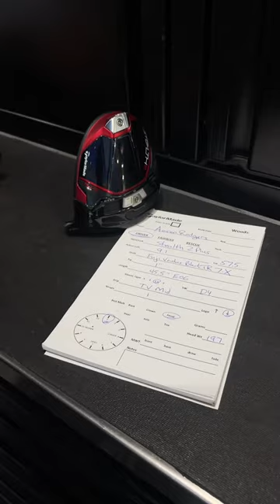Building Aaron Rodgers' Stealth 2 Driver On The Tour Truck | TaylorMade Golf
Super bowl champion and three time NFL MVP Aaron Rodgers stopped by the TaylorMade Tour Truck today at Pebble beach before his round to get his new Stealth 2 Driver built. Sit back and let the Tour Truck team take you on an ASMR ride.